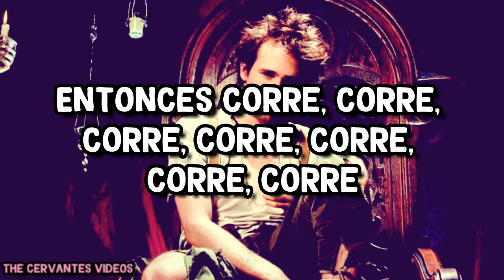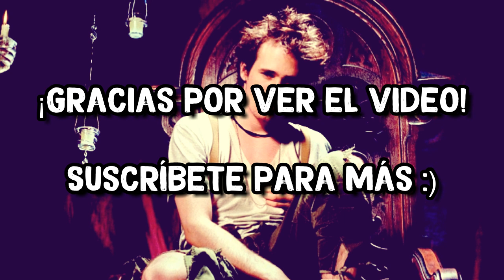Yard Of Blonde Girls - Jeff Buckley (Traducida al español)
¡Nueva traducción! :)

En esta ocasión les traigo la traducción de esta canción de uno de mis cantantes favoritos, Jeff Buckley.

*Dato curioso
La letra de esta canción fue escrita originalmente por Inger Lorre, Audrey Clark y Lori Kramer.
El primer verso de esta canción fue escrito por Lori Kramer para su hermana Audrey Clark, el cual se lo escribió como poema en una carta. A Audrey y a Inger les gustó bastante, así que decidieron agregarle música y un coro, pero todavia hacia falta una estrofa para completar la canción.
Hubo un tiempo en el que Inger y Jeff colaboraron para el álbum “Kicks Joy Darkness”, y fue durante este tiempo en que Inger agregó la segunda estrofa inspirada totalmente en Jeff Buckley. Para ella la belleza de Jeff se encontraba en su arte y en su corazón; y en sus ojos había pureza y esperanza, lo que lo hacía bastate sexy.
Jeff escuchó la canción y le gustó bastante, pero Inger fue incapaz de decirle que la segunda estrofa estaba inspirada en él.

Información de la canción:
Titulo: Yard of Blonde Girls
Interprete: Jeff Buckley
Álbum: Sketches for my sweetheart the drunk
Año de lanzamiento: 1998

Letra:
Through the yard, through the yard of blonde girls
Through the river and the sea
Gold sharks glittering
A tree of white breaks the earth
The streets where lola played
Very sexy, very sexy

Okay, okay
Fear, we may come. (X 4)

So run, run, run, run, run, run, run

It's in your heart, it's in your art, your beauty
Even in this world of lies, there's purity
You've got innocence in your eyes
Even in this world of lies, you're still hopeful